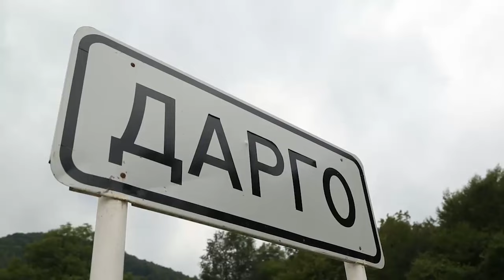Ламанан регIахь маьлхан нур гIотта - ДаьргIа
Финансовая поддержка этого Канала:
💳Сбербанк MasterCard Mass
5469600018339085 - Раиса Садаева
💳Сбербанк МИР
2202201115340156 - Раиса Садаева